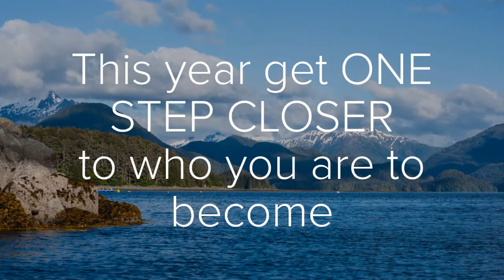Capstone Class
Teaser Video for St. Peter of the Rock Young Entrepreeneur and Business Hopefulls